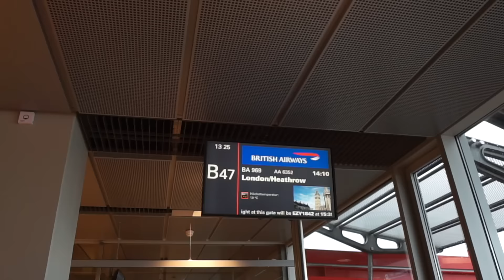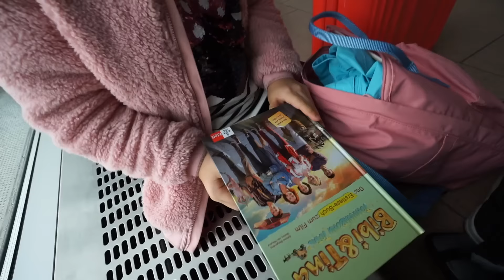24h am Flughafen | VSCO Girl fliegt nach London | Clarielle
Ich fliege als VSCO girl nach London. Leider hat mein Flugzeug so viel Verspätung, dass ich den ganzen Tag am Flughafen verbracht habe. So wurde aus dem Video ein 24h am Flughafen Video und habe dafür leider einen ganzen Tag in London verpasst. Geholfen hat viel Humor, eine Busfahrt in der Nacht über den Flughaften, eine Extragenehmigung für einen Nachtflug über Hamburg und ein Sandwich mit einer seltsamen sauren Tomatensoße, welches ich nie wieder essen werde.
Wer also wissen will wie ein VSCO um 24 Uhr über den Parkplatz zu einem Flugzeug hüpft, sollte das Video schauen  😁💃🏻

Dieses Video enthält unbezahlte Markenerkennung und Markennennung.

Impressum:
Nancy Barop

Inhaltlich Verantwortliche gem. §55II RStV:
Nancy Barop